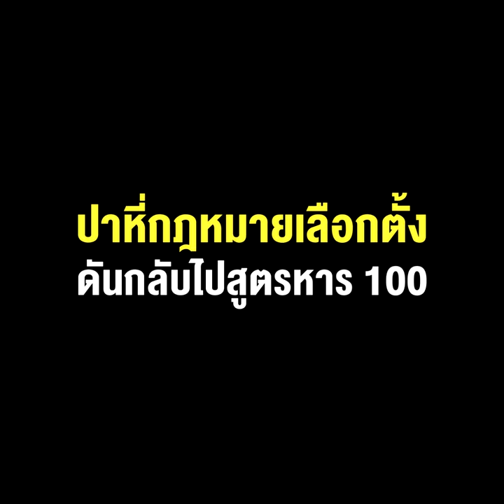เกมสภา ปาหี่กฎหมายเลือกตั้ง ดันกลับไปสูตรหาร 100